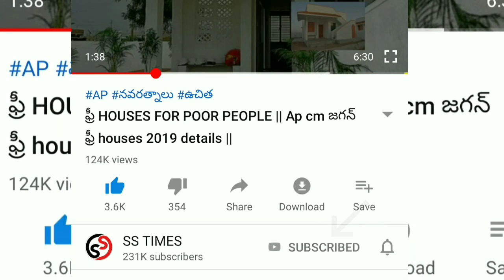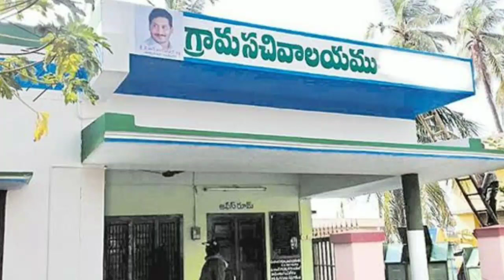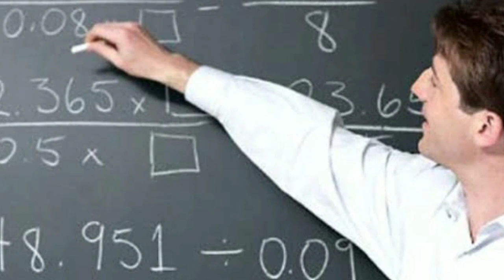Ysr చేయూత ఫైనల్ LIST || AP ఇళ్ల పట్టలు LATEST UPDATE 2020 || Ap CM JAGAN మోహన్ REDDY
vuchitha illu
new ration card
navarathnalu
POOR PEOPLE HOUSE
YSRCP
YS JAGAN MOHAN REDDY
AP SCHEMES
AP PADHAKALU
AP BUDEGT
AP HOUSING SCHEME
AP GIVERNMENT
 VUCHITH HAMI
YSRCP GOVERNMENT
state schemes for poor
amma vodi
9th january
2020